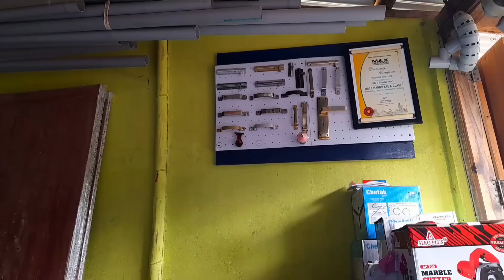Chemintor Nangne Karbi Hijan Ke || Keso Abang Meme Det lo || Lang iktha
kardom karbi anglong ❤️👫Stay connect

you queries👇👇👇

karbi entertainers
nang joine si kemang 3
karbi entertainers new video
karbi entertainers funny video
karbi entertainers new video 2022
karbi entertainers politics ajoine
alice teronpi
alice teronpi family
alice teronpi vlogs
alice teronpi dance
alice teronpi new album
riso kimi production
riso kimi production new video
riso kimi production 2022
klarbong good life
tissopi entertainment
tissopi entertainment new video
tissopi entertain 2022
tissopi entertain funny video
lily rongpharpi
lily rongpharpi channel
lily rongpharpi new video
lily rongpharpi album
karbi assam boy vlog
karbi assam boy 66 video
karbi assam boy new video
alice teronpi new album video
pongtok creation new video
pongtok creation funny video 2022
pongtok creation new
pongtok creation new video 2022
karbi assam boy video
karbi assam boy new
karbi anglong assam boy
seeya bongrungpi
seeya bongrungpi biography
genu vlogs
genu vlogs family
genu vlogs new video
genu vlogs new video 2022
genu vlogs today
genu vlogs west karbi anglong
mirmili Teronpi vlogs
mirmili Teronpi new vlogs
mirmili Teronpi new video
mirmili Teronpi new album video 2022
malong entertainer
malong entertainer new video
malong entertainer new
malong entertainer funny video
Ruplin diary
Ruplin diary new video
Ruplin diary karbi funny video
Ruplin diary 2022
Ruplin diary karbi
Ruru rara entertainment
Ruru rara entertainment new
Ruru rara entertainment 2022
Mukrang bey ke et
mukrang bey ke et new video
sapi dingehpi
Asong engti
b boys
b boy vlog
b boys new video
malin tissopi new video
karbi short video
karbi viral video
karbi funny video
nang joine si kemang (ingkung kethom)
love marriage

Thanks you   kardom ❤️🙏